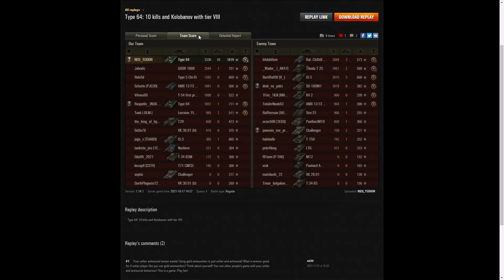Type 64 - RED_TUDOR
This replay is from 17 October 2021 on Ghost Town.
The player was RED_TUDOR in the Type 64.

Video Contents
00:00 Intro
00:08 Battle
10:13 Results